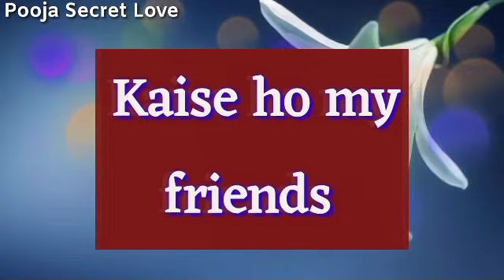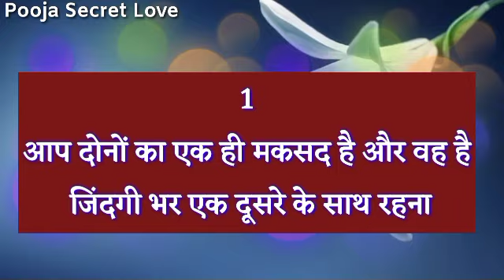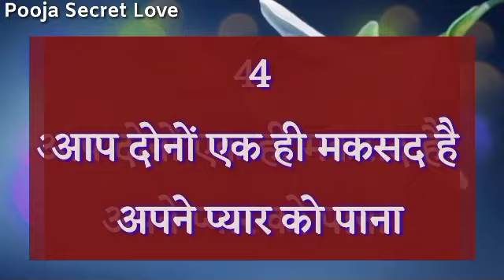choose one number || Love quiz game || Love quiz game today || Love quiz game today new